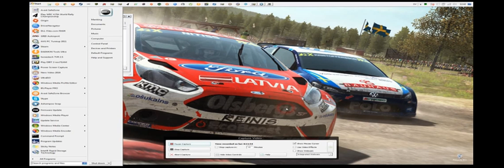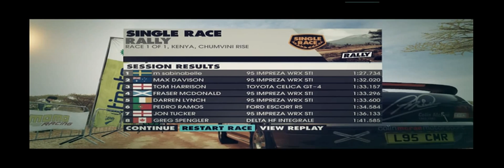DIRT3 FINLAND AND KENYA..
WHEEL ON T150...